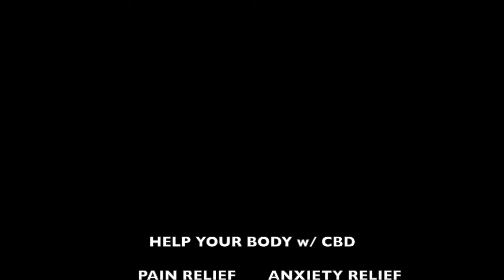Rx Canna Care Cyber Monday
Buy one get one free for all Rx Canna Care products!